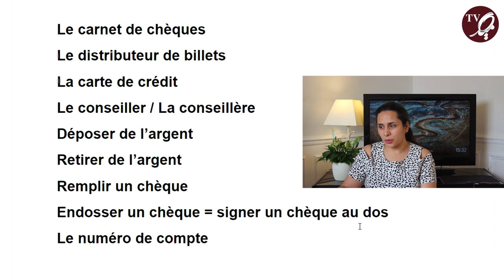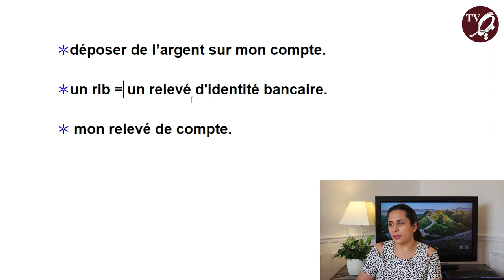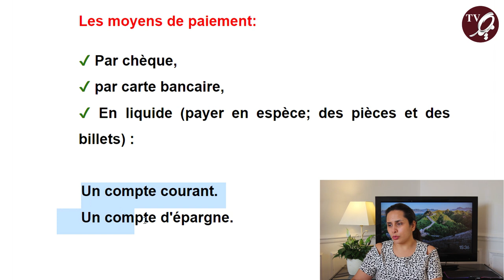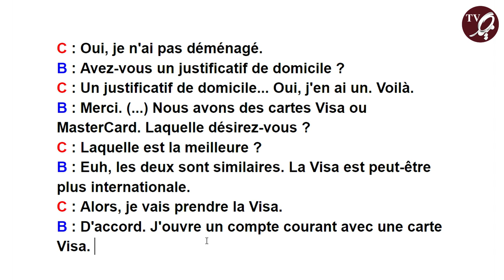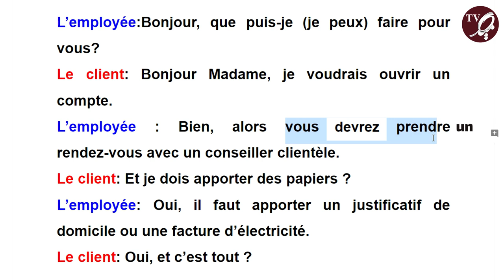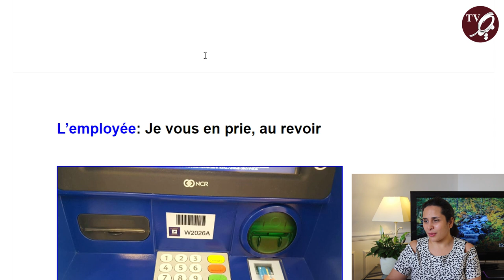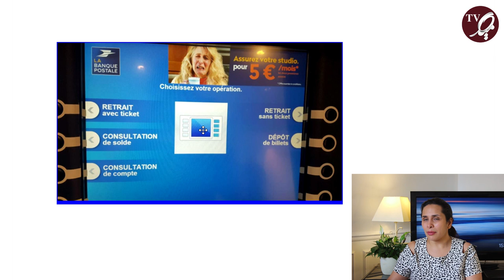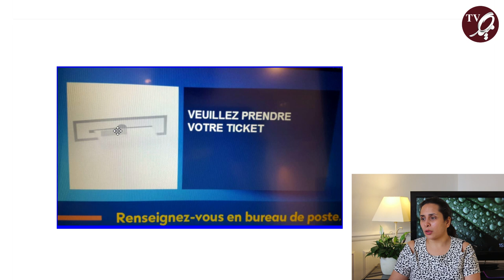آموزش لغات و اصطلاحات مربوط به مکالمه در بانک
در این ویدیو به لغات و اصطلاحات مربوط به مکالمه در بانک می پردازیم